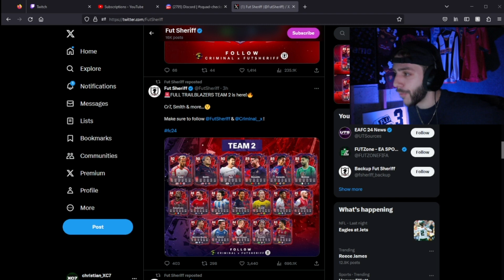Full TRAILBLAZERS Team 2 LEAKED! EAFC 24 Ultimate Team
In Today's Video we go over EAFC 24 Trailblazers Team 2 Leaked and OMG they're INSANE! :)

EA SPORTS